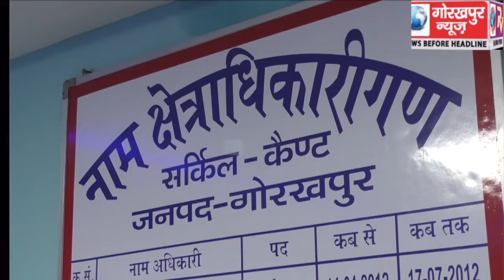खोराबार थाना क्षेत्र में इंजीनियरिंग छात्र और छात्रा से लूटपाट की घटना का सीओ कैण्ट एएसपी रोहन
खोराबार थाना क्षेत्र में इंजीनियरिंग छात्र और छात्रा से लूटपाट की घटना का सीओ कैण्ट एएसपी रोहन प्रमोद बोत्रे ने किया खुलासा, दी जानकारी